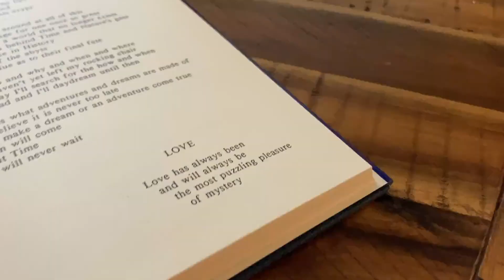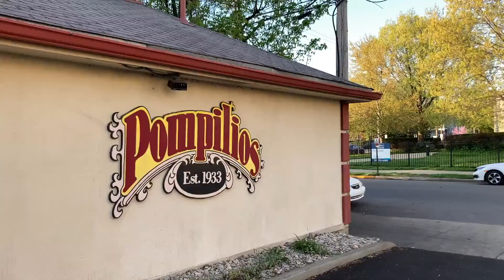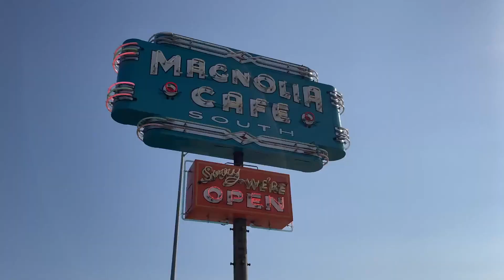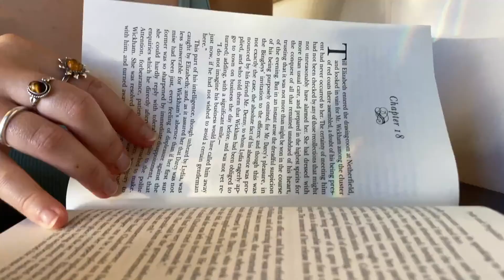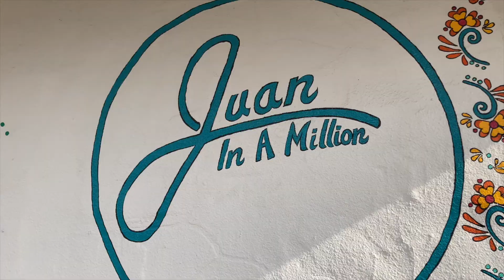2021 wrap-up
A bit delayed on this one-- my laptop was under repair for the entirety of the winter holiday, which is when I normally edit these little videos. Better late than never!

xoxo 2021, you weren't all that bad